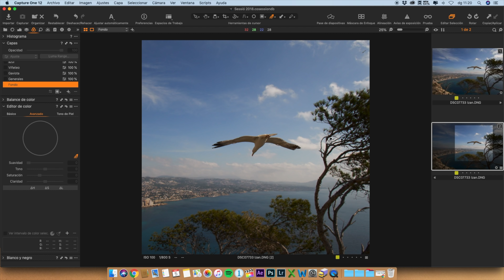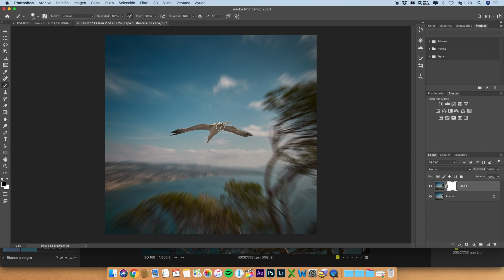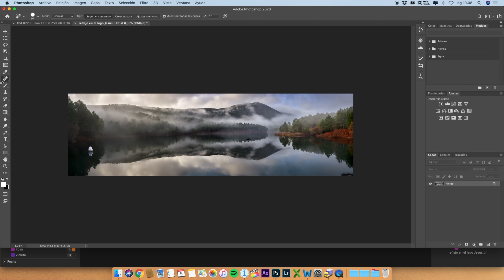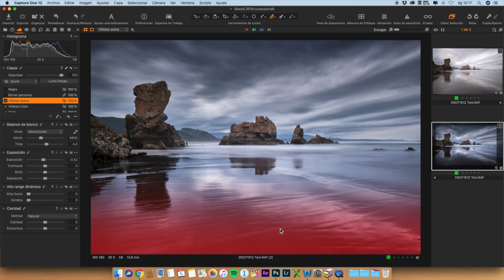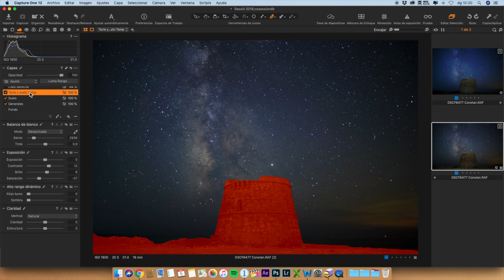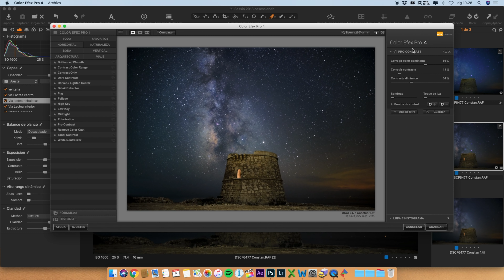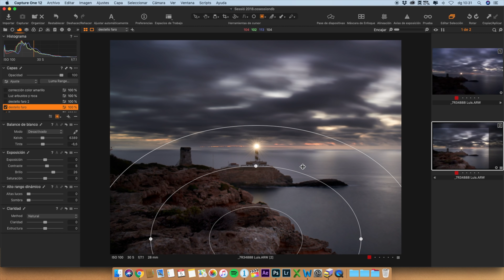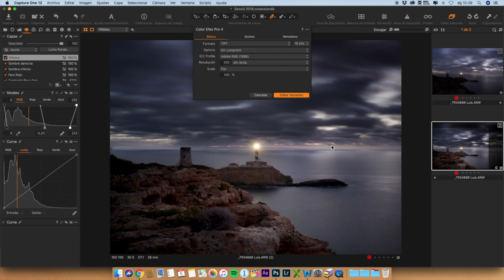Editamos Tus Fotos #2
Llega la segunda entrega de Editamos Tus Fotos! En este vídeo editamos 5 fotografías que nos habéis mandado 5 de nuestros seguidores. Creemos que es una manera divertida y participativa de aprender diferentes técnicas de edición en diferentes tipos de fotografías.

Si quieres que editemos una de tus fotos en la siguiente entrega de esta serie, mándanos el archivo RAW a:

EQUIPO UTILIZADO EN ESTE VÍDEO :

Cámara Principal para todo

Objetivo Principal

Rótula Principal
Grabadora digital
Micrófono de solapa

EQUIPO DE ESTUDIO:

Foco Led Bicolor Barato y de gran rendimiento
Difusor D-Fuse plegable
Rejilla para difusor
Monitor externo de 7" táctil, el mejor low cost!
Tiras LED RGB para iluminar fondo y muebles